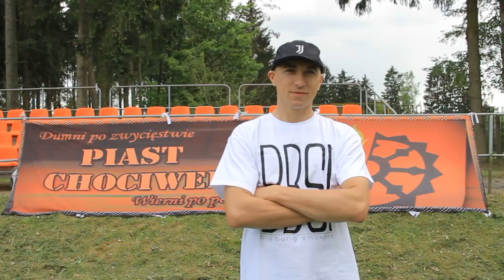WZT- korkotrampki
Utwór ten jest ukłonem w stronę wszystkich osób związanych z Piastem Chociwel. Wielkie dzięki wszystkim, którzy zaangażowali się w ten projekt.
Łukaszowi Sulżyckiemu za  oprawę graficzną, video i montaż.
Piotrowi Kiksonowi ze Szkiełko i Oko za dodatkowe ujęcia.
Mateuszowi Łapot L PRO za rejestrację wokali i ogarnięcie numeru jak trzeba
Sponsorom za sypnięcie hajsem, dzięki czemu całość mogliśmy przekazać na rzecz Dawida
na koniec wielkie pozdro dla ekip Sarmata Dobra  i Zorza Dobrzany :)